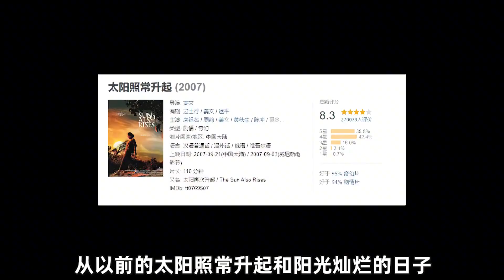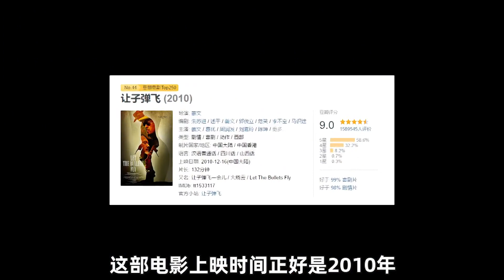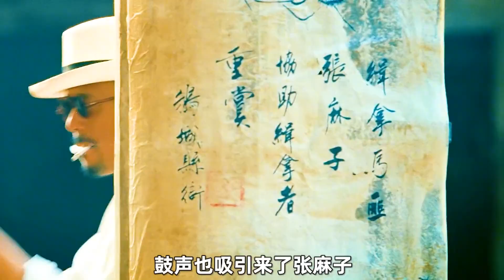第一段姜文的封神之作。這部電影，你真的看懂了嗎